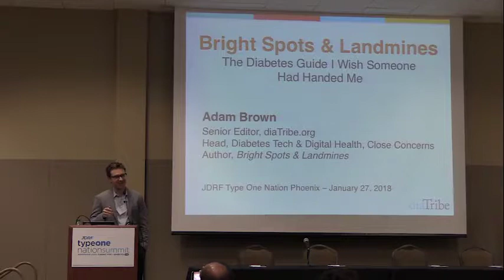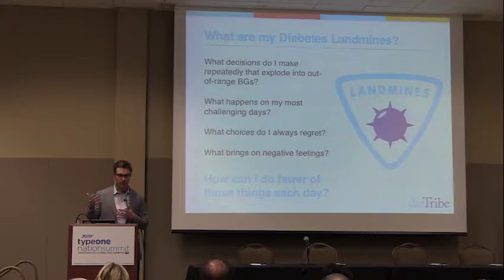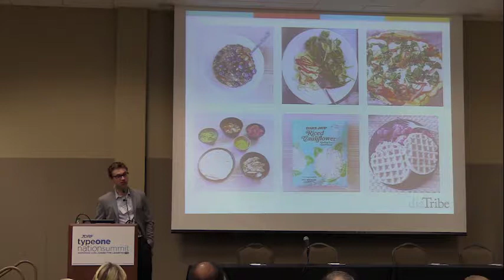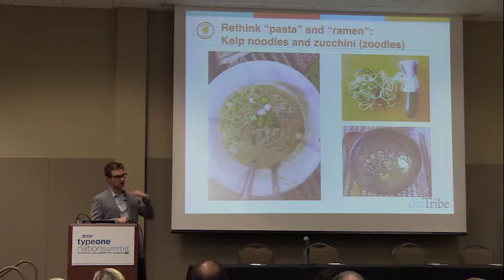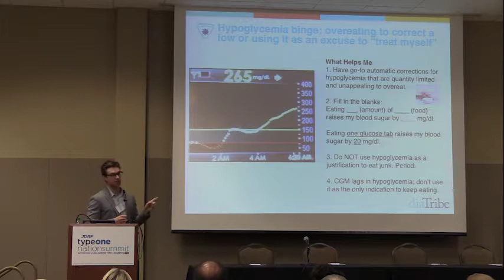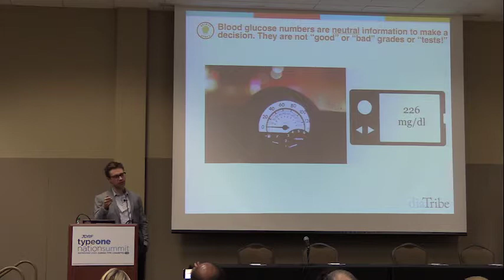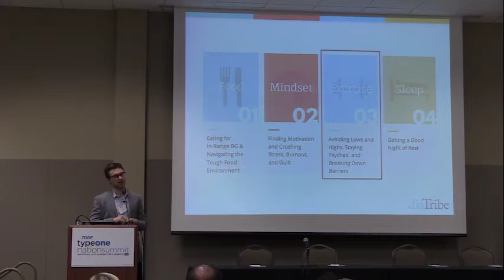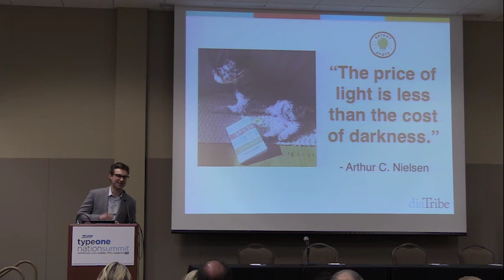Bright Spots & Landmines Keynote at JDRF TypeOne Nation Summit Phoenix - diaTribe’s Adam Brown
Adam Brown’s Bright Spots & Landmines keynote presentation at JDRF’s TypeOne Nation Summit in Phoenix, AZ, January 27, 2018. Special thanks to JDRF Arizona and On Semiconductor for the filming. Download a free copy of the book at diaTribe.org/BrightSpots